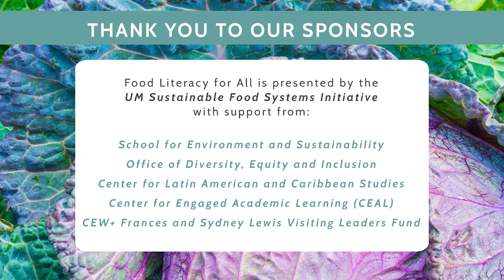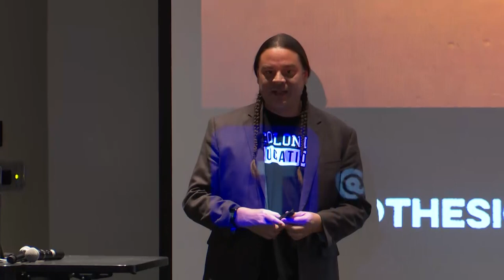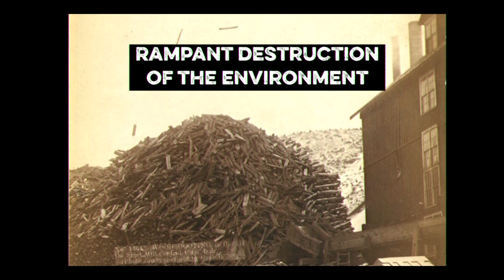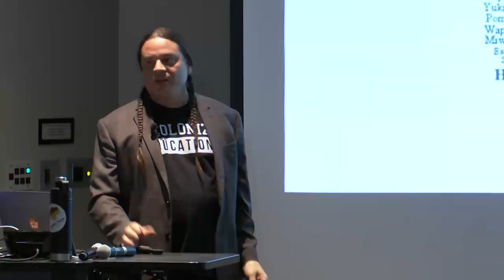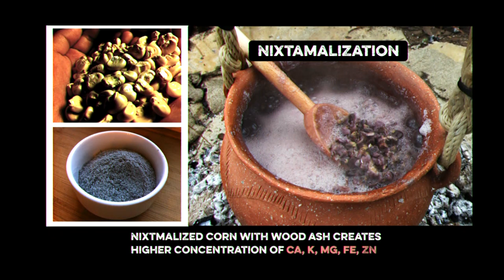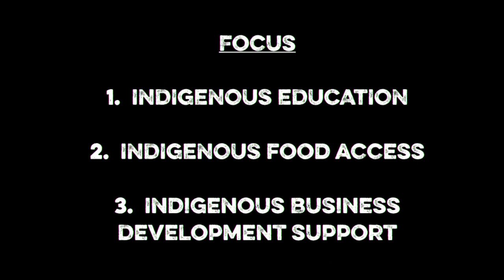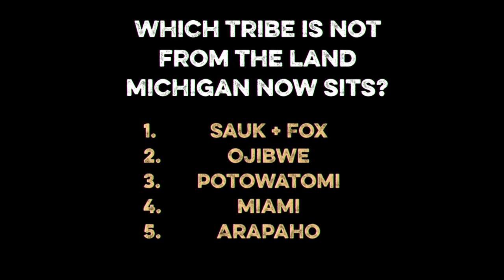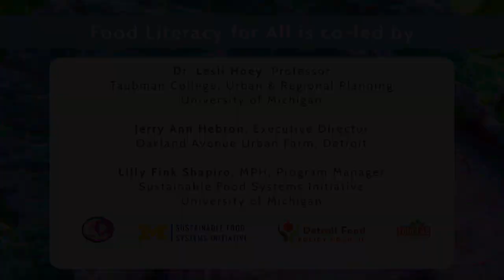Sean Sherman | “The (R)evolution of Indigenous Food Systems of North America”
Sean Sherman, Oglala Lakota from the Pine Ridge reservation, and the founder of the company The Sioux Chef is committed to revitalizing Native American cuisine. Through his research, he has uncovered and mapped out the foundations of the indigenous food systems through and indigenous perspective.  Chef Sean has become renowned nationally and internationally in the culinary movement of indigenous foods and with an ever growing team of indigenous minded peers, is leading a movement to completely redefine North American cuisine through the understanding and utilization indigenous food knowledge.  This is an evolution of Native American Foods, taking important educations of the past and applying them to the now.

University of Michigan | Food Literacy for All | January 29, 2019